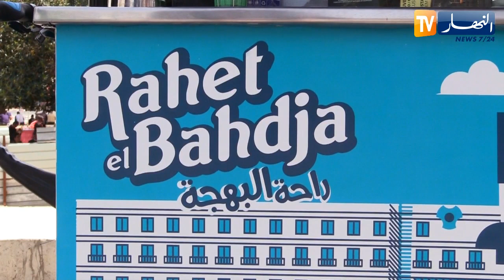مجتمع: شوقي وأمين.. شابان يسترزقان من محل متنقل للوجبات الخفيفة